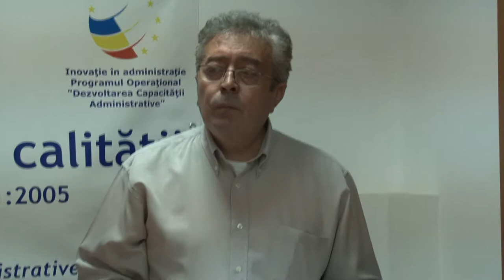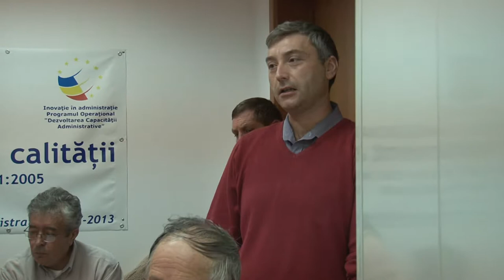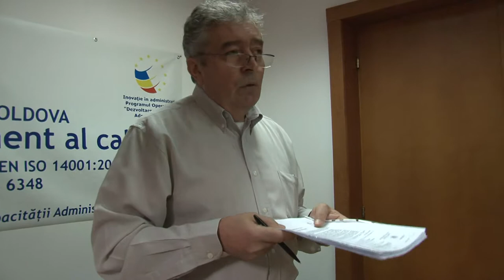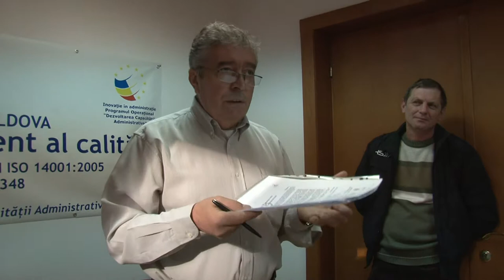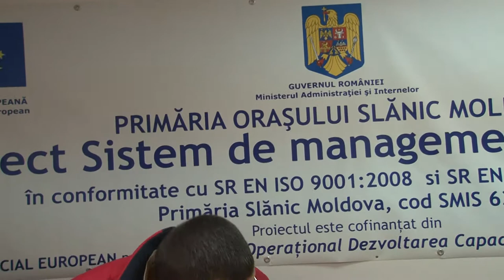LA SLANIC MOLDOVA, judetul Bacau, Sedinta Consiliului Local din 29 ianuarie FILMARE EXCLUSIV TV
Cu stimă,
echipa Exclusiv

Vizionare plăcută !